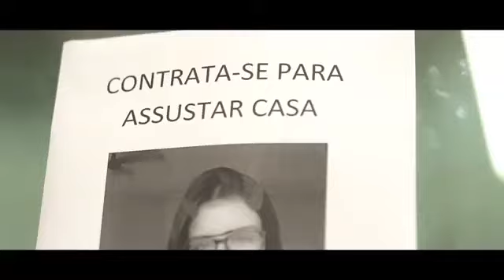Nicolas Germano - "Beijo Raro"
Letra:

Oi, tô te ligando
Porque deu um branco, na nossa briga
E a saudade tá tão saidinha
Pra cima de mim

Não dá pra dormir sem teu seu cheiro
Até teu cabelo, enrolado no meu
Te pego de jeito, quando deita no meu peito
E sinto até sua respiração
Perto do meu coração
Escuta bem esse refrão

Eu não sou bom em ficar mal com você
Dá saudade eu volto, me chama que eu volto
E não me importo com o que vão dizer

Existe um beijo nesse mundo que é raro
Eu não quero perder